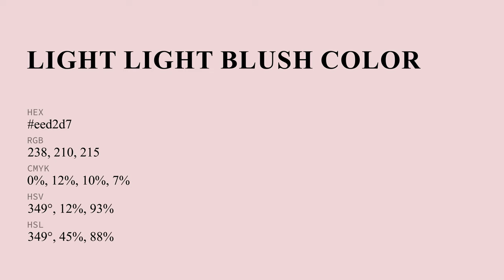Light Light Blush color eed2d7 hex Cool Red color eed2d7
What color is Light Light Blush ? eed2d7 hex, Cool Red color eed2d7

Hex eed2d7 Color Code is also known as Light Light Blush color

Hex eed2d7 Color code in RGB color code model is created after adding 93.33% red color, 82.35% green color and 84.31% blue color.
Hex eed2d7 Color code in CMYK color (process color) code model is generated after subtraction of 0% cyan, 12% magenta, 1% yellow, 07% black.